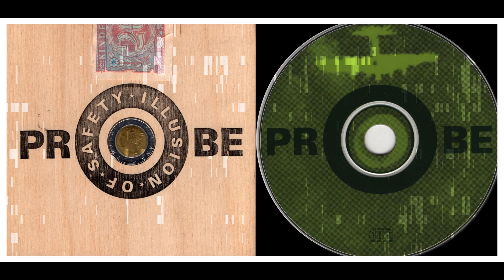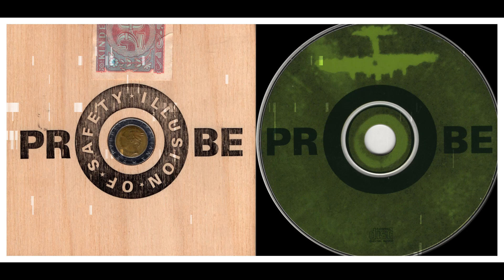Illusion Of Safety - Probe (1992)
Staalplaat, STCD 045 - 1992 - CD
First Edition, limited to 500

00:00 Untitled
18:18 Untitled
43:48 Untitled
53:11 Untitled

Composed by Dan Burke & Jim O'Rourke
Design by Peter Aten